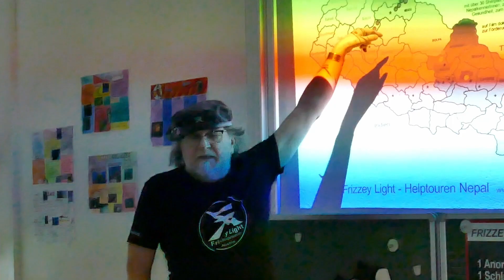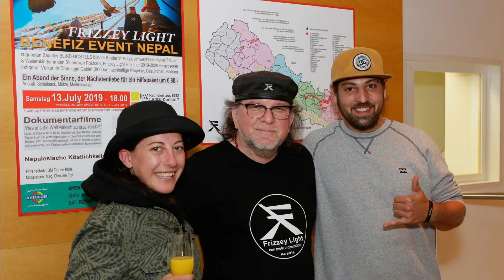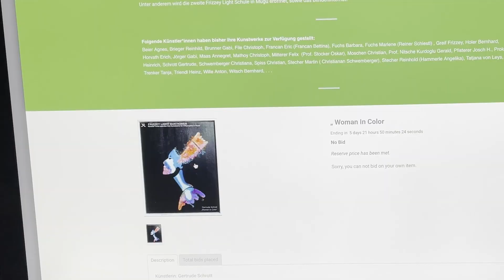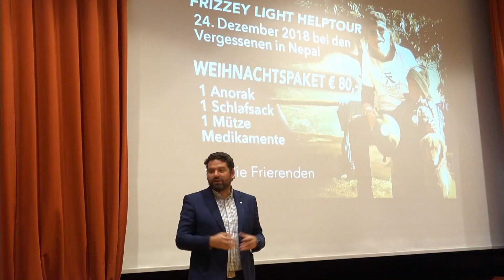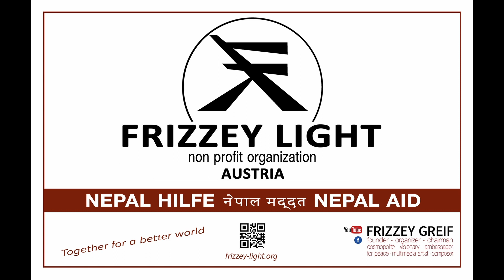Frizzey & Christine kreuz & quer durch Tirol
Jährlich kreuz und quer durch Tirol mit vielen Hindernissen um u.a.durch Veranstaltungen, Unterstützern, Visionen zu realisieren.